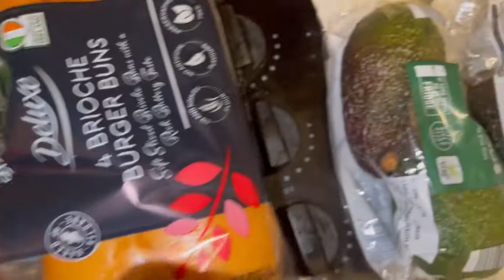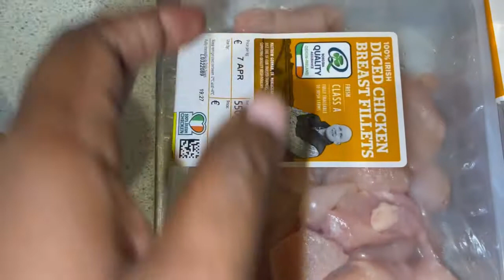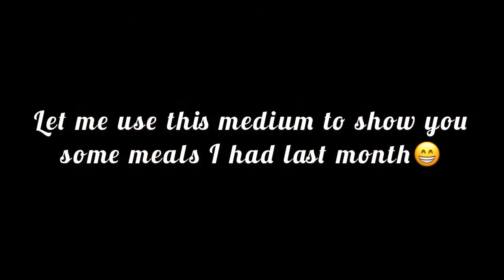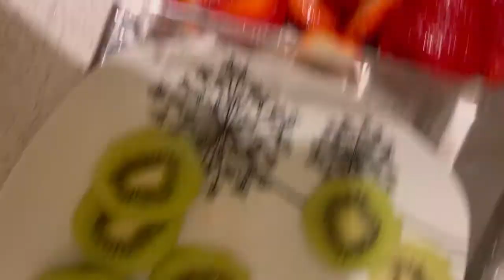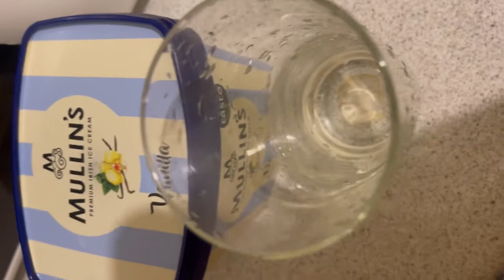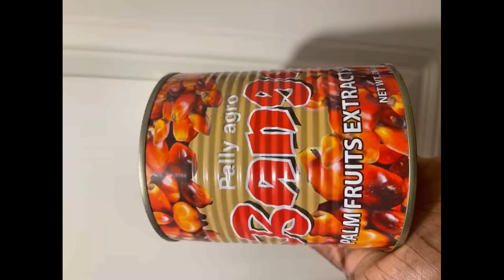TRYING NEW FOODS IN DIASPORA // My food history